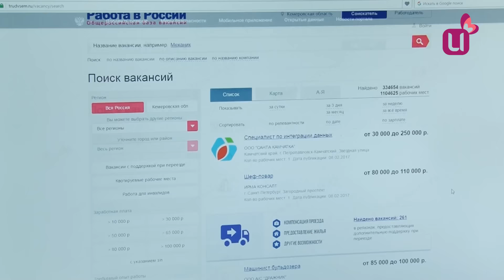Вакансии для всех